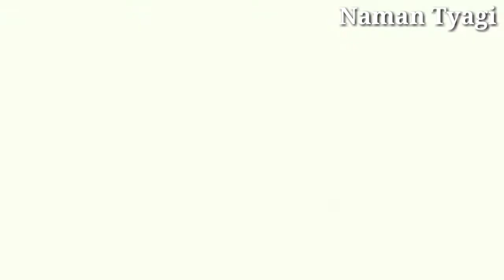Thanos Rising TL; DR ll Anime Studios